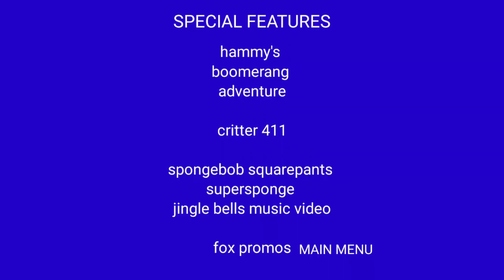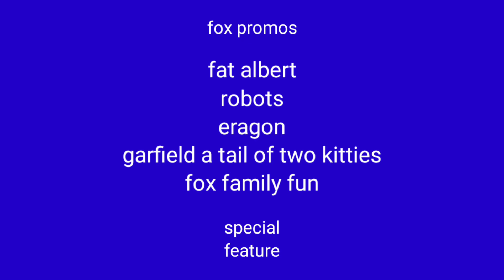spongebob squarepants supersponge (2006) dvd menu